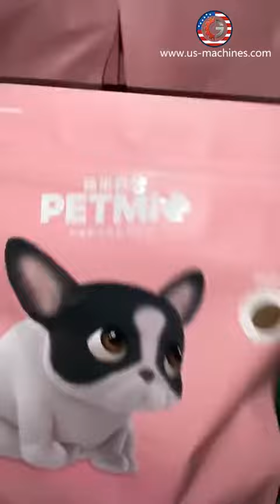Automatic premade given zip bag pouch pet food granule filling sealing packing machine testing video